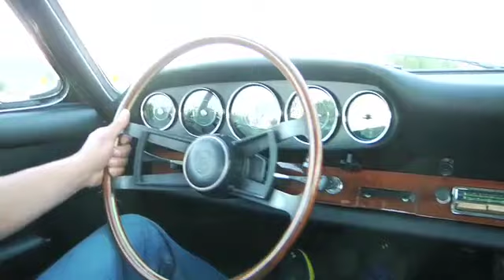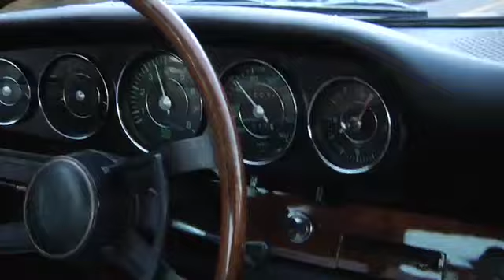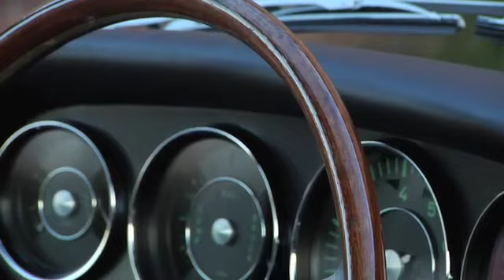Bali Blue 1965 Porsche 911 Coupe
Selling your classic car? We pay the best prices in the business. today!